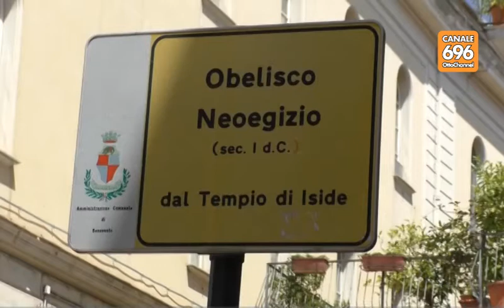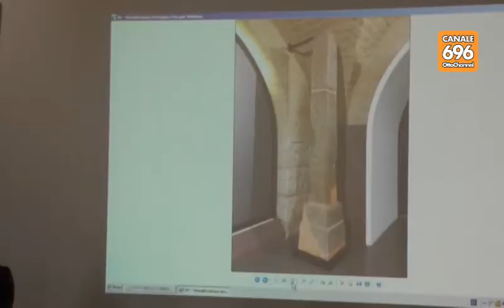Benevento, Della Valle illumina l'obelisco egizio